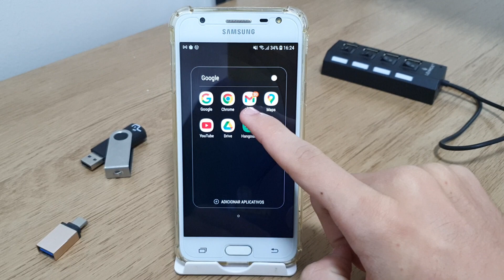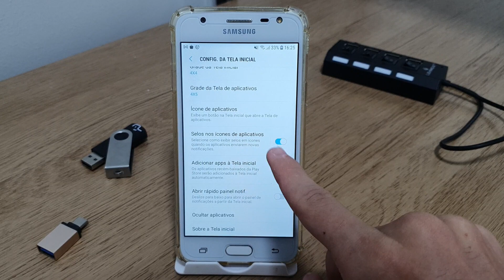Como mudar o estilo do contador de notificações no Samsung J5 PRIME - Passo a passo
Fala pessoal!! Nesse vídeo vou está ensinando um passo a passo de como mudar o estilo do contador de notificações no celular.
✩ Redmi Note 9 64G / 128GB
✩ Redmi Note 9S 64G / 128GB
✩ Poco X3

★Contato de parcerias:
✩ Poco X3